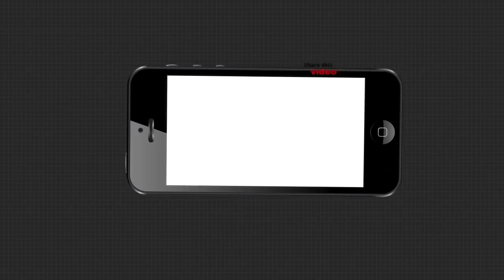ଶଙ୍ଖ ପାର୍ଟି ତ ପାଲ ପାଇବ...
ଶଙ୍ଖ ପାର୍ଟି ତ ପାଲ ପାଇବ. ଫୁଲ ପାର୍ଟି ଆସିବ ନାହିଁ । ବାଲେଶ୍ୱର ଉପନିର୍ବାଚନକୁ ନେଇ ସ୍ୱୟଂସହାୟିକା ଗୋଷ୍ଠି ବା ଏସଏଚଜି ଗ୍ରୁପରେ ଜାରି ହୋଇଛି ଫତୱା । ଆଉ ଏସଏଚଜି ଗ୍ରୁପର ସଦସ୍ୟ ମାନେ ଦିନ ଦ୍ୱିପହରରେ ସ୍କୁଟି ସାହାର୍ଯ୍ୟରେ ଘରଘର ବୁଲି ବାଣ୍ଟୁଛନ୍ତି ପାଲ । ଯାହାର ଭିଡିଓ ଏବେ ସୋସିଆଲ ମିଡିଆରେ ଭାଇରାଲ୍ ହେବାରେ ଲାଗିଛି.

ArgusNews Odisha Balasore ByelectionWatch all the current, latest and breaking news only on "TheArgus.in" LIVE TV. The one-stop destination for LIVE news on politics, entertainment, sports, gadgets, and business.